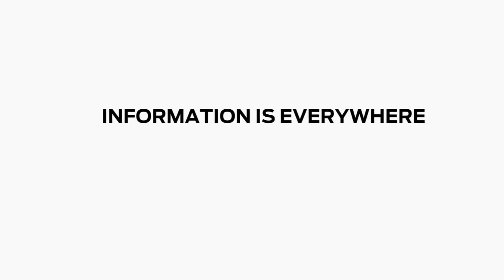Smith - Skibril I/O Recon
- Skibril I/O Recon van het merk Smith online verkrijgbaar bij Etrias